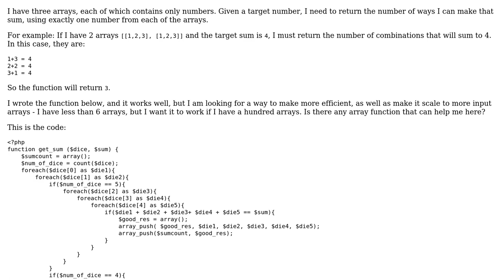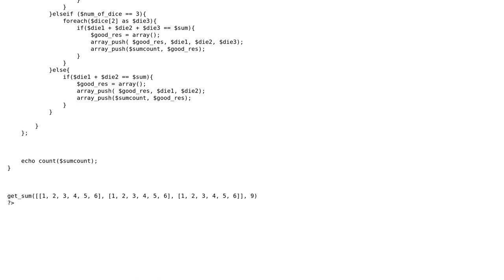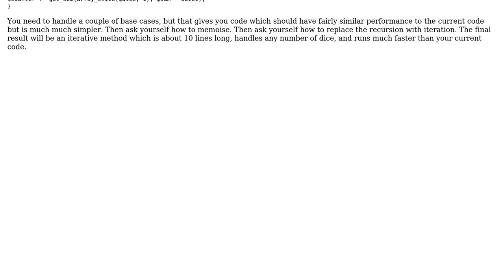Code Review: Count the number of ways to make a given sum using one number from each array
With thanks & praise to God, and with thanks to the many people who have made this project possible! | Content (except music & images) licensed under CC BY-SA | Music | Images & others | With thanks to user Toby Speight user Peter Taylor user DavSev and the Stack Exchange Network Trademarks are property of their respective owners. You are responsible for your own actions.